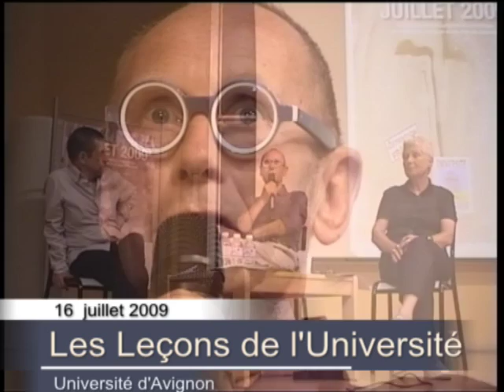Leçon d'Anne et Patrick Poirier - 2009